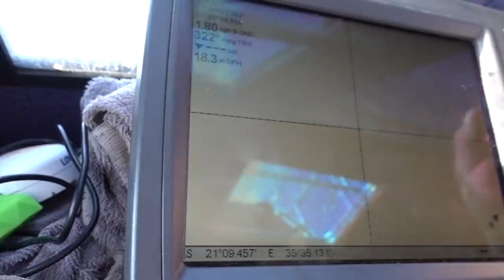The BIGGEST FISH OF MY LIFE - Painful Ending!?!?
Absolutely Insane...

Googan Squad
1001 East Hebron Parkway